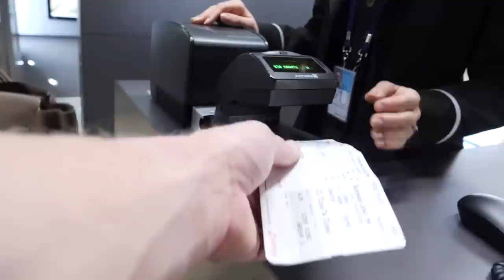FÖRSTA VÄRLDSCUPTÄVLINGEN FÖR I ÅR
Använd riktiga elitprodukter du också!

Thumbnail: Celie Hjelm